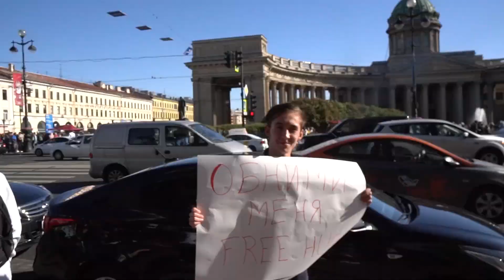WE SEEN NEYMAR JR. | RUSSIA 2018 | Episode 4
In Episode 4 of our Russia 2018 series, since Moscow the boys have travelled over 1000 miles and are in St.Petersburg and Nizhny Novgorod.

Soaking in the atmosphere of these new host cities, the boys managed to get themselves tickets to see Brazil take on Cotsa Rica and England v Panama.

To keep up with the action follow us across our Social channels;